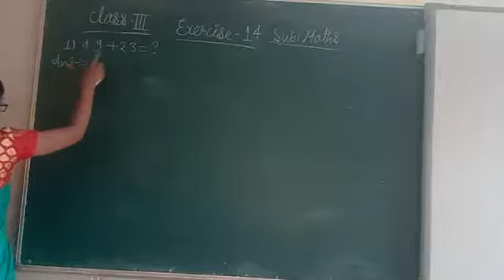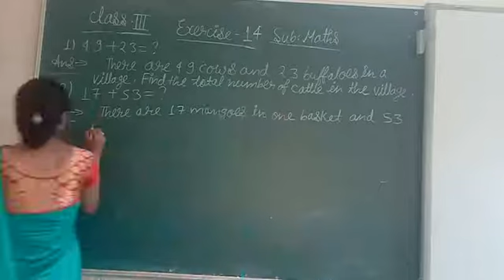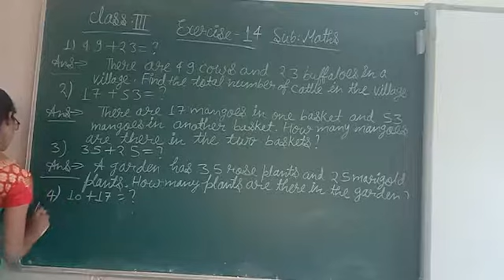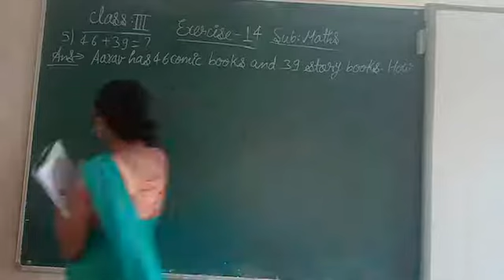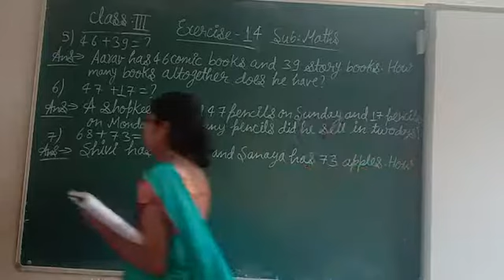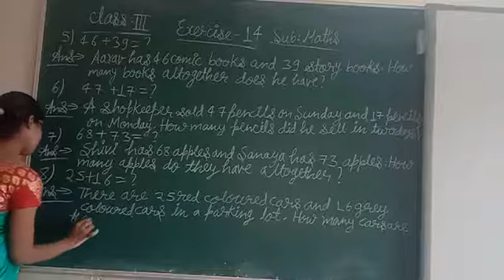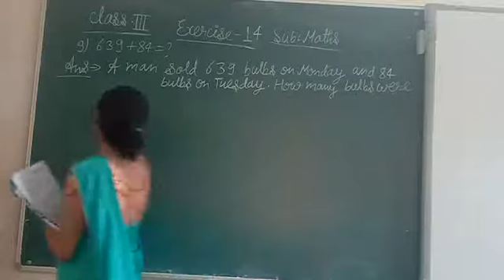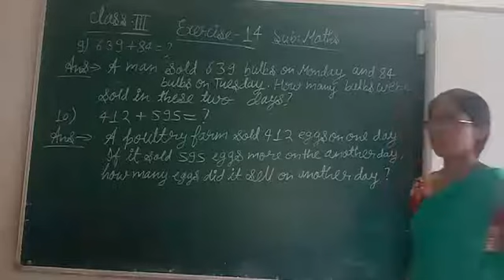Class 3 Subject Mathematics exercise 14